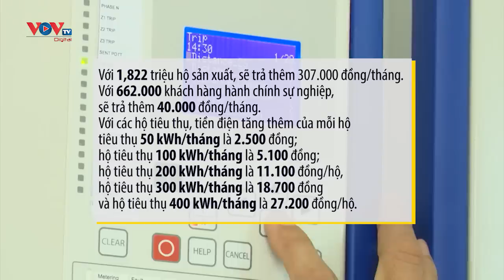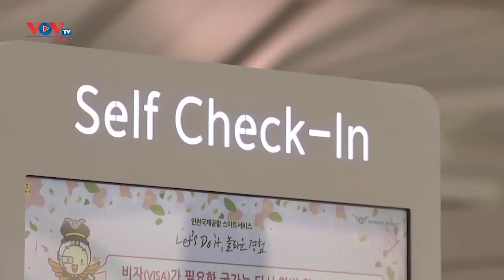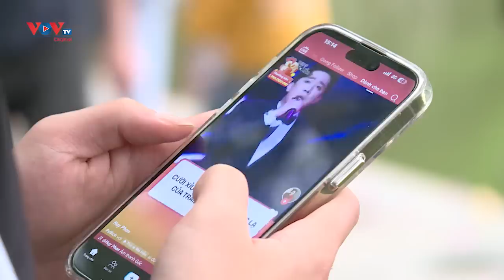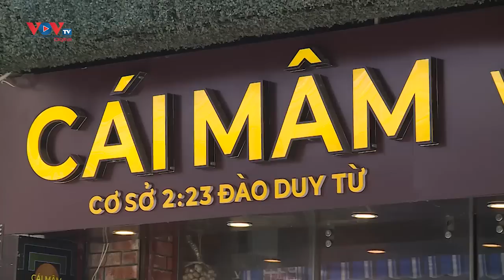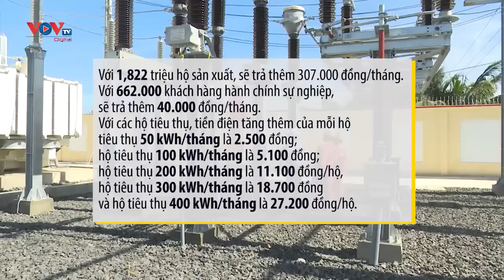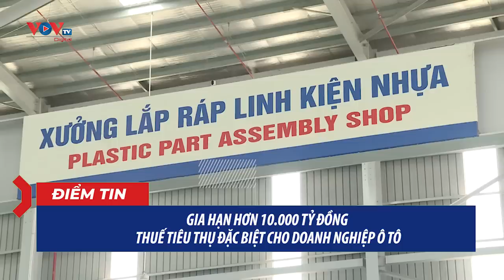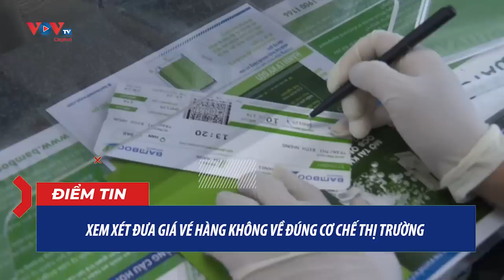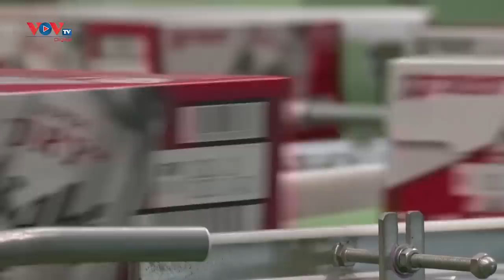Bản tin sáng ngày 20/5 | Tin tức thời sự mới nhất hôm nay | VOV